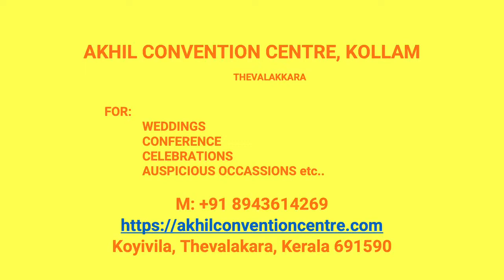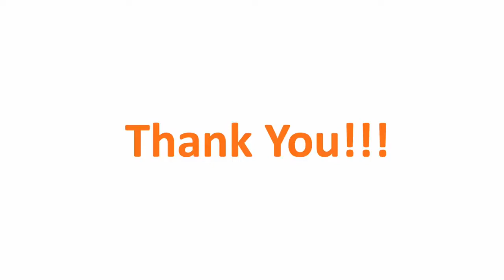Kalyana Mandapam Punalur Kollam